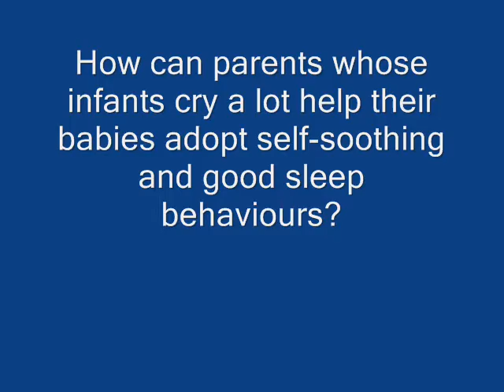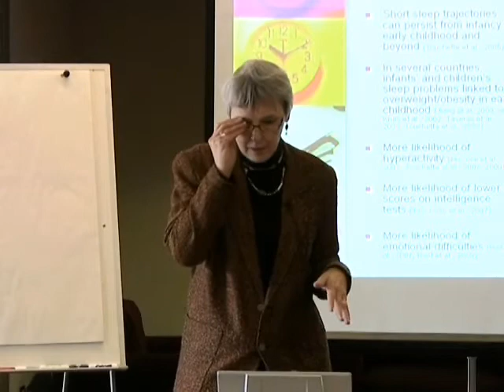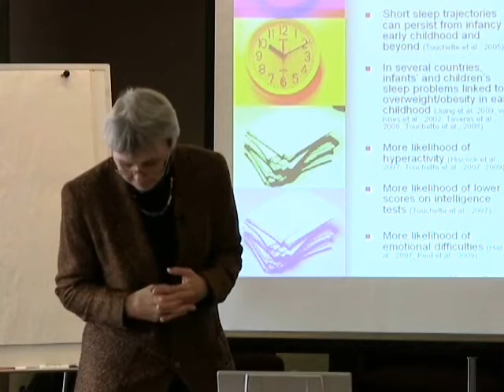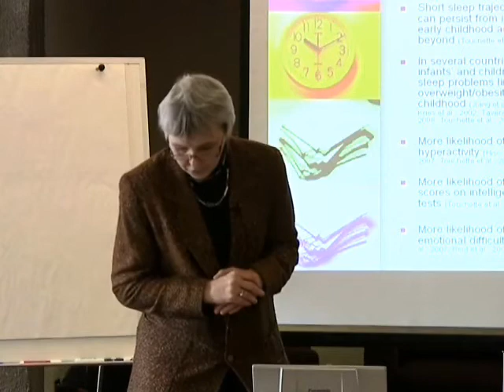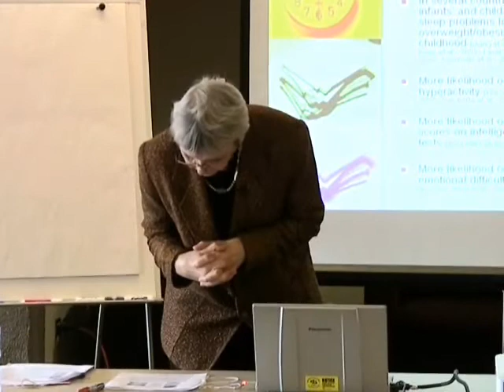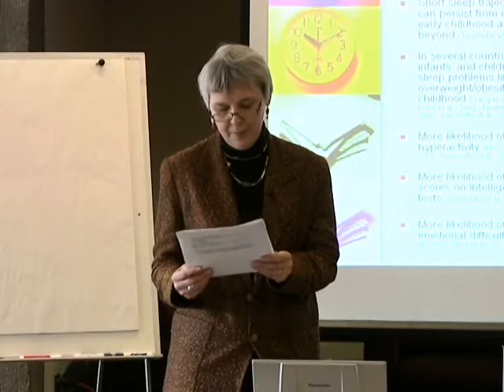Infant Sleep as a Public Health Issue - Part 7